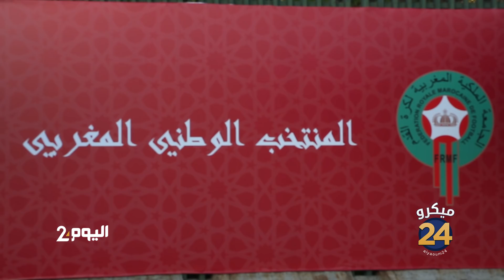"ميكرو24" : واش المغاربة واثقين من قدرة المغرب على احتضان مونديال 2026